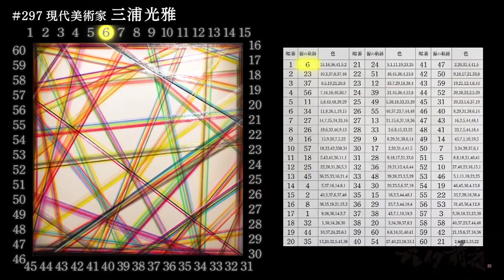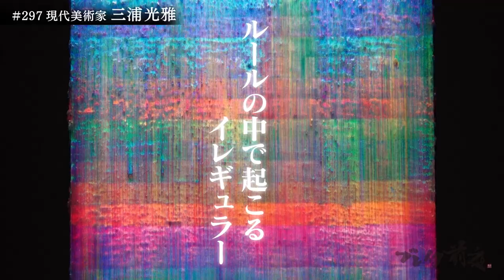現代美術家 三浦光雅 Koga Miura #297 ブレイク前夜 ２０２１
私は「偶然性・無作為性・手作業と機械作業の境界・労働」をテーマに、作品を制作している。乱数による指示を元に作品を作り上げていく方法は、制作過程で生じる躊躇いを排除し、無意識的で純粋な行為を作品に残します。機械的な作業によって引かれた線にも固有の表情が生まれるように、過ぎていく日常を見つめ直すために作品を制作する。（本人談）

京都造形芸術大学卒業
京都芸術大学修了

2021年「ART OSAKA」（中央公会堂・大阪)
　　　 「perspective」（biscuit gallery・東京）
           「DAWN-EXPOSITION 2021.04-」 (銀座蔦屋書店 GINZA ATRIUM・東京)
           「2020 年度 京都芸術大学 大学院修了展」 (京都芸術大学・京都)
2020年 「シブヤスタイル Vol,14」 (⻄武百貨店渋谷店・東京)
           「シェル美術賞 2020」 (国立新美術館・東京)
           「HOTEL ANTEROOM NAHA」常設展示 (ホテル アンテルーム那覇・沖縄)